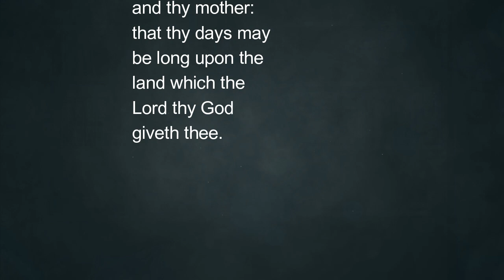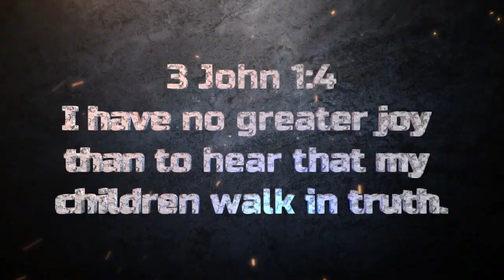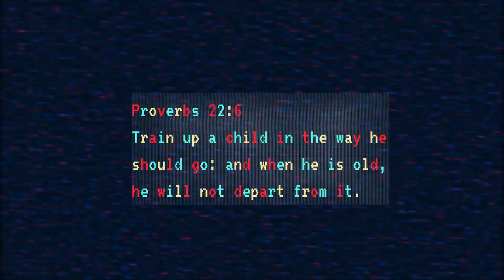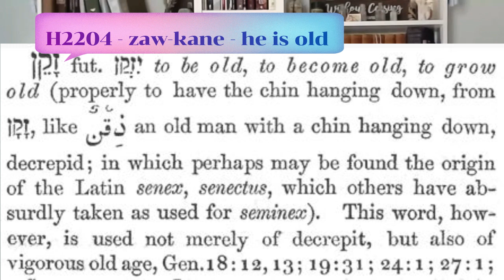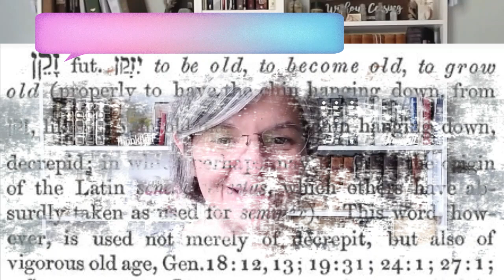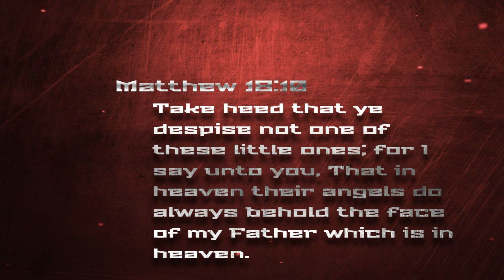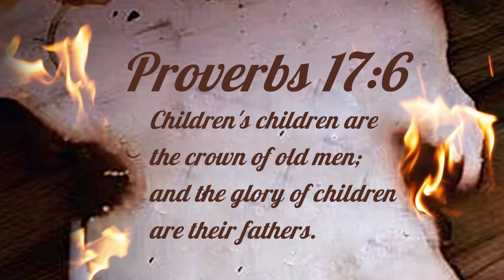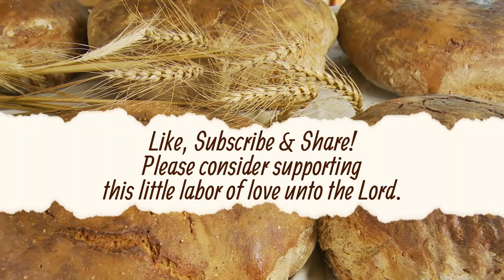Children are a gift! Our Daily Bread - Episode 12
God loves His children.  All children...His, the littles, the big children who are in Christ.  Children are both a gift and a responsibility!

If you are in need of baptism, here's a link to our baptism/fellowship request
We pray over these requests for baptism & or fellowship, and are trusting the Lord to direct us with the when's and where's of it all!  Please pray with us for direction and provision.

Speaking the word of truth & sharing the most needful things to a generation that has inherited lies!  A labour of love unto the Lord!  Thank you all for your prayers, love and support.   Hebrews 6:10 For God is not unrighteous to forget your work and labour of love, which ye have shewed toward his name, in that ye have ministered to the saints, and do minister.

To write to me:
Traci Vinet
HeWalksWithUs Everywhere
Tell City, Indiana 47586

I'm now on Spotify & Apple Podcast & Rumble!